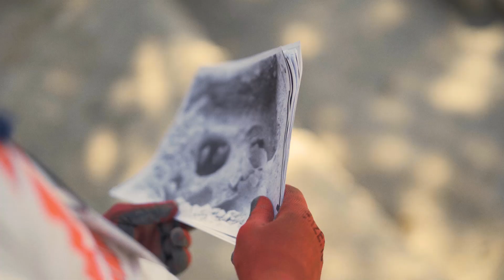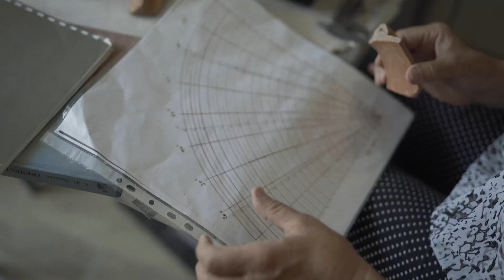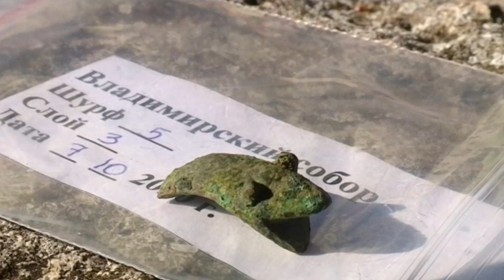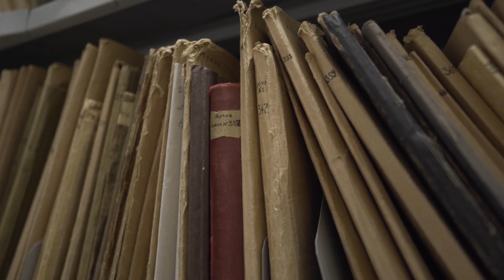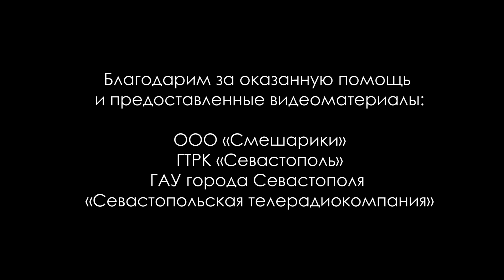Короткометражный фильм «Археолог. Несерьёзный портрет»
Дорогие друзья!

Представляем вашему вниманию фильм, посвященный нелёгкой, но благородной и интересной профессии археолога. Именно благодаря этим людям мы можем больше узнать об истории давно исчезнувших народов и на основе найденных учёными вещественных памятников представить, какой была жизнь в те далёкие времена, а также увидеть предметы вооружения, элементы украшений, одежды и архитектуры разных эпох.

В короткометражном фильме «Археолог. Несерьёзный портрет» задействованы сотрудники музея-заповедника «Херсонес Таврический», которые уже многие годы работают на раскопках древнего город и его хоры и открывают для нас новые грани восприятия прошлого. Все находки, представленные на видео, были сделаны нашими специалистами. Херсонес Таврический ежегодно проводит раскопки на самых разных участках, и сегодня это один из главных видов деятельности музея-заповедника. Только благодаря неустанному и кропотливому труду херсонесских археологов мы сегодня видим древний город таким, какой он есть, и узнаём о том, каким он был много веков назад.